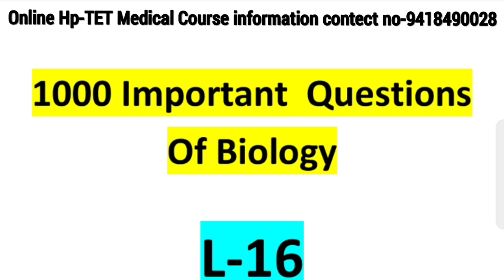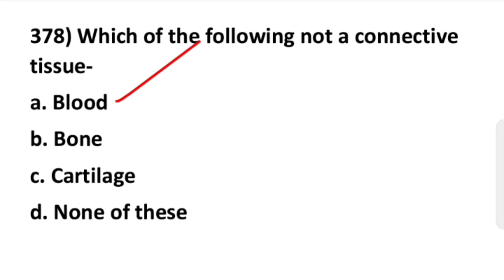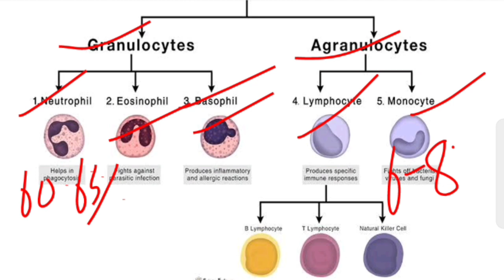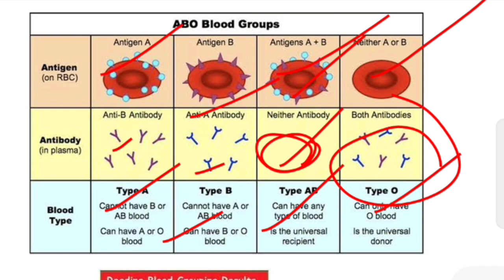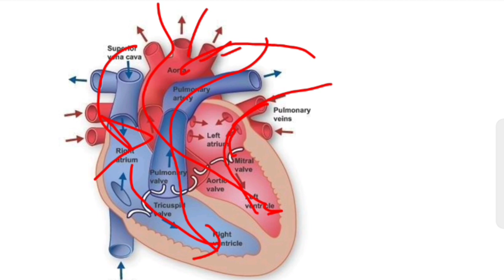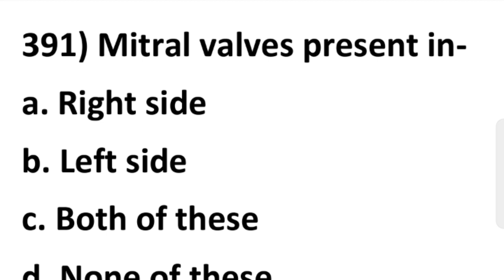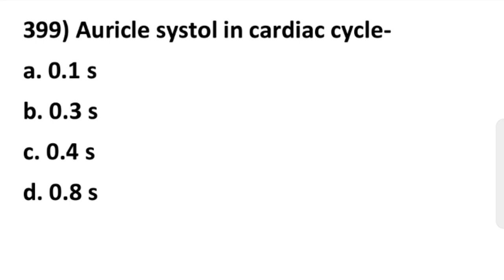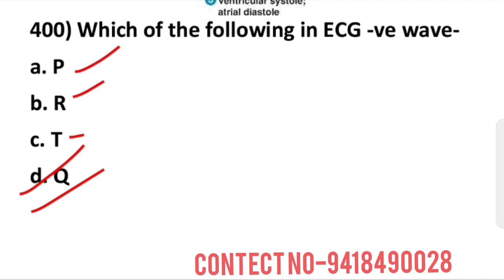Top 1000 important questions of biology//L-17// NEET, TGT PGT TET useful all compitative exms//